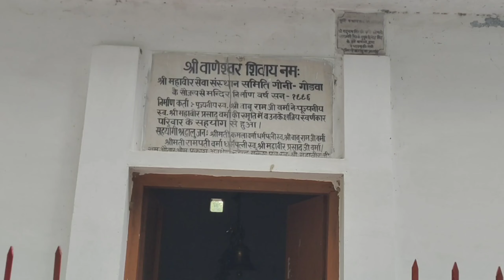घने जंगल में स्थित इस शिव मंदिर के बारे में कहा जाता है कि इसकी स्थापना *बाणासुर ने करवाई*bholenath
घने जंगल में स्थित इस शिव मंदिर के बारे में कहा जाता है कि इसकी स्थापना *बाणासुर ने करवाई*

बाणासुर कौन था, उसकी मृत्यु कैसे हुई : शोणितपुर के राजा की सम्पूर्ण कथा
हमारे ग्रंथों में कई राक्षसों का वर्णन किया गया है। ये राक्षस तप करके ईश्वरीय शक्तियां प्राप्त कर लेते थे और ऋषि मुनियों, पृथ्वीवासियों एवं कई देवताओं तक पर अत्याचार करते थे। वे वरदान भी कुछ इस तरह के लिया करते थे कि साधारण मानव और देवताओं के लिए भी उनका अंत करना असंभव हो जाता था। परन्तु जब-जब किसी असुर के अत्याचार बहुत ही अधिक बड़ जाते हैं, तब त्रिदेव या माँ आदिशक्ति स्वयं कोई ऐसा अवतार लेकर आते हैं कि जिससे उस असुर का संहार या उद्धार किया जा सके। इसी प्रकार से एक असुर था बाणासुर आज हम उसके बारे में जानेंगे कि बाणासुर कौन था, बाणासुर की कहानी (जीवनी), उसकी मृत्यु कैसे हुई व बाणासुर-कृष्ण युद्ध के बारे में।

बाणासुर कौन था?
राजा बलि के सौ पुत्र थे। जिनमें से सबसे बड़े, वीर और पराक्रमी पुत्र का नाम बाणासुर था। बाणासुर एक बड़े साम्राज्य शोणितपुर (Shonitpur) का राजा था एवं दुनिया के सभी राजा व देवता भी उससे डरते थे। बाणासुर भक्त प्रह्लाद का प्रपौत्र था।
बाणासुर भगवान शिव की घोर तपस्या एक कंदरा (गुफा) में कर रहा था। कई वर्षों की तपस्या में लीन बाणासुर का वध करने कहीं से एक असुर आगया और बाणासुर का अंत करने का प्रयास किया। तभी महादेव वहां प्रकट हुए और उस असुर से बाणासुर को संरक्षण प्रदान किया। वे बाणासुर की भक्ति से प्रसन्न हुए और वहाँ उसे वरदान देने आये थे। बाणासुर ने उनसे 2 वर मांगे। प्रथम वर उसने माँगा कि उसे अपने पूर्वजों यानि प्रह्लाद व राजा बलि से भी अधिक अच्छे कार्य करने हैं इसलिए उसकी भुजाएं इन सभी कर्मों का वहन करने हेतु सशक्त हो जाएं। भगवान शिव ने यह सुनकर उसे 1 सहस्त्र (1 हज़ार) भुजाओं का वरदान दिया एवं यह भी कहा कि हर एक भुजा में 1 सहस्त्र हाथियों का बल होगा। तुम्हें जब इनकी आवश्यता होंगी ये प्रकट हो जाएँगी।

बाणासुर कौन था व उसे शिव से क्या वर प्राप्त था यह तो आपने जान लिया। किन्तु जब भी किसी दुष्ट प्रवृत्ति के प्राणी के हाथों में कोई शक्ति लगती है तो वह अहंकार से भर जाता है और दुष्कर्म करने लगता है। वह अपने से दुर्बल प्राणियों को नुकसान पहुँचाने में ही अपने आप को गर्वित समझने लगता है। बाणासुर ने यह शक्तियां अपने कुल का गौरव बढ़ाने के लिए ली तो थी मगर यही शक्तियां उसे अहंकारी बना देंगी यह उसने भी शायद नहीं सोचा होगा। वह अत्याचार करता चला गया और सोचने लगा कि अब उसका अंत तो असंभव है क्युकी स्वयं महादेव उसकी रक्षा करेंगे। लेकिन देवताओं द्वारा जब भी कोई वरदान दिया जाता है उसी समय यदि उस वरदान का दुरूपयोग हुआ तो उसका हल भी निकल ही आता है। आगे के सेक्शन में आप जानेंगे कि किस प्रकार बाणासुर की शक्तियों का दमन हुआ एवं बाणासुर की मृत्यु कैसे हुई?